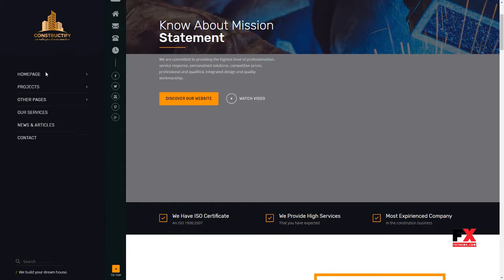Construction Constructify Construction and Building WordPress Theme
Compatible With WooCommerce 3.3.x, WooCommerce 3.2.x, WPML

 Columns 4+

 Layout Responsive